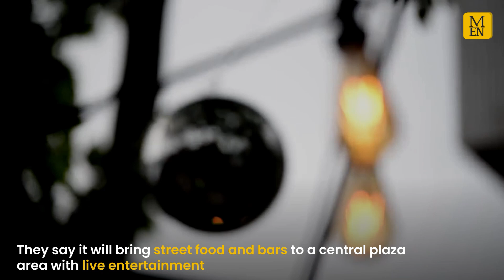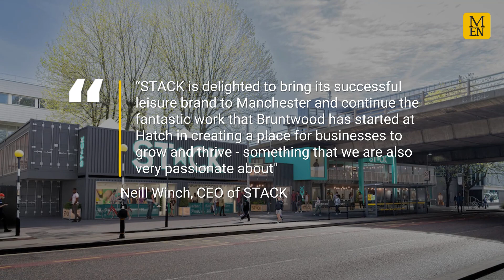Manchester food and drinks hub Hatch to close amid redevelopment plans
A popular food and drinks hub in Manchester’s city centre has announced it will be closing down at the end of the month.

Hatch, located on the Oxford Road Corridor, will close on September 30 with the site now earmarked for redevelopment and planning applications already in the works from the Danieli Group and leisure chain STACK.

STACK, which already has experience in the North East of creating leisure hubs out of shipping containers as well as repurposing empty retail properties, is set to work similarly to Hatch where it will bring bringing street food and bars to a central plaza area with live entertainment.

STACK’s owners have confirmed that all current food and beverage traders at Hatch will be given priority during the selection process if they choose to apply for a unit within the newly created site. Permanent site staff are currently undergoing a period of consultation.

Following Hatch's closure, ÖL Brewery will continue to operate during the redevelopment process.